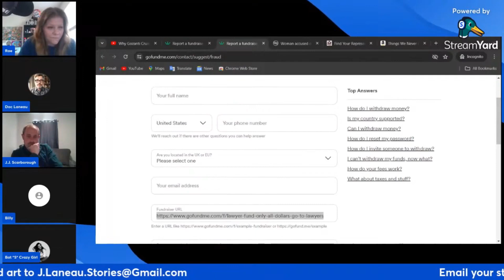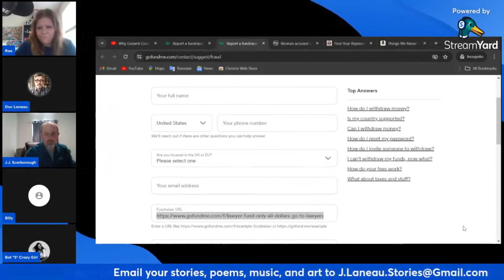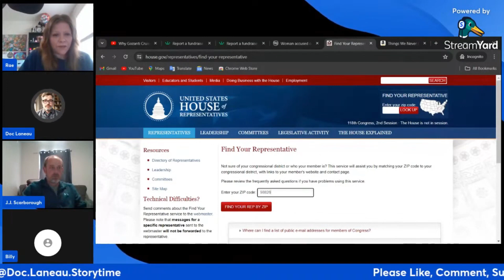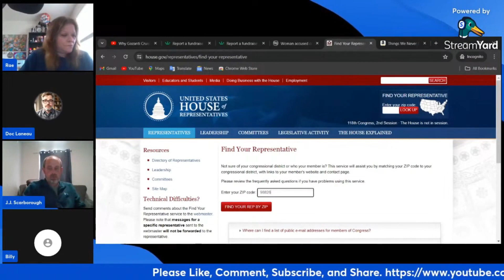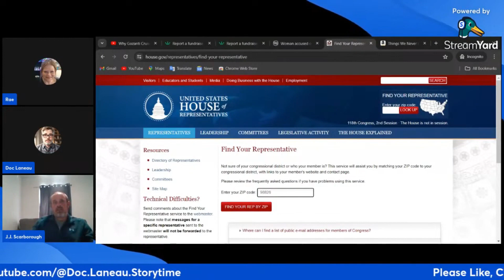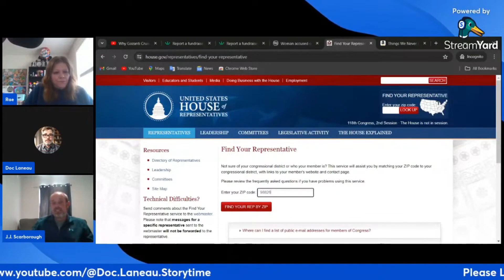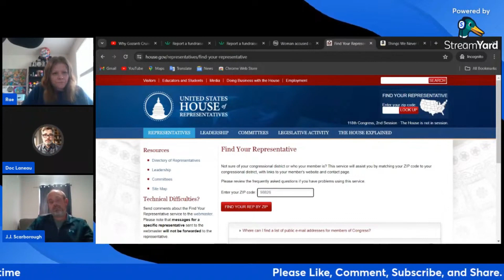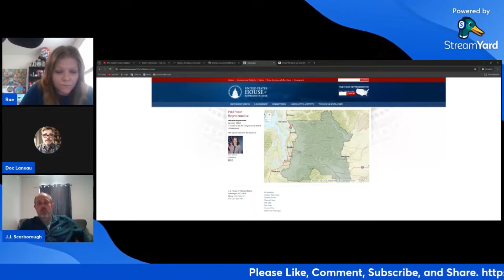Write to your Congressman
On the live stream on 24 March 2024, I discussed with JJ the need for a central database for Child Protective Services can share information about cases that deadbeat parents are able to avoid by leaving one county to another. This begins somewhere and that somewhere is writing to your congressman. Please share. This is to protect children, the most defenseless of our community, and invest in our country's future. Also, please write to your congressman about this issue.

Here is an example letter for you to copy and paste. Edit your needs.

I am writing to you today about an ongoing issue that is endangering the children of this nation. Parents who are not rendering proper care for their children are avoiding agencies like Florida's DCF by moving to different counties and states.
I have become more frustrated by this issue because I felt as if there was nothing I could do to help end this problem. The biggest issue is there is a lack of communications between such agencies. I realized law enforcement has a NCIC computer system and wondered if such a system exists to protect children. I strongly believe we have the technology for this system.
The issue is the money. I am writing to you to work on a bill that would place funds into creating, training and supporting this database system. Also, linking this system to NCIC.